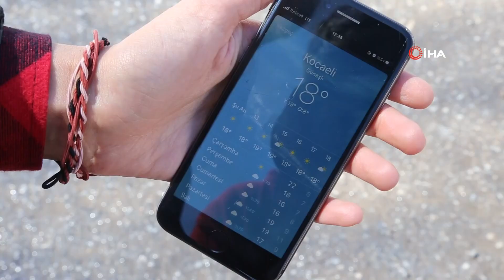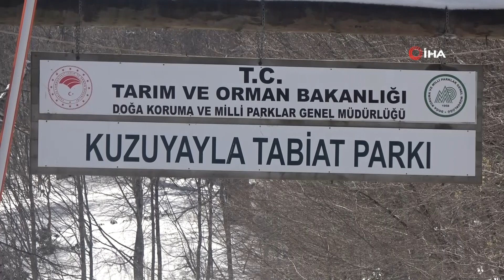İki Mevsimi Aynı Anda Yaşayan Kocaeli’nin Zirvesinden Mest Eden Görüntüler İha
Termometrelerin kent merkezinde 18 dereceyi gösterdiği Kocaeli’nin zirvesi Kartepe’de ise 90 santim kar bulunuyor. İki mevsimin aynı anda yaşandığı Kocaeli’de vatandaşlar sahil kenarında sıcağın, Kartepe’de ise kartopu oynayarak karın tadını çıkarıyor.
Kocaeli’de geçtiğimiz hafta etkili olan yağışla Kartepe ilçesi sınırları içerisinde bulunan Samanlı Dağları yeniden beyaza büründü. Meteoroloji Genel Müdürlüğü’nün verilerine göre, 90 santim karın bulunduğu Kartepe’nin zirvesinde kış mevsimi yaşanmaya devam ederken, İzmit ilçesinde ise termometreler 18 dereceyi gösteriyor. Yaz ve ilk baharın aynı anda yaşandığı Kocaeli’de bazı vatandaşlar sahil kenarında yürüyüş yaparak güneşin tadını çıkartırken, bazı vatandaşlar Kartepe’de kartopu oynayarak eğlendi.
“Nisan ayında kar görmek güzel bir şey”
Kuzenleri ve ailesi ile birlikte Derince’den Kartepe’ye kar görmek için gelen 11 yaşındaki Yusuf Talha, kartopu oynayarak eğlendiğini ifade ederek, “Hava çok güzel. Biz de kuzenlerimle kartopu oynuyoruz. Hava da sıcak, güzel güzel oynayabiliyoruz. Nisan ayında kar görmek güzel bir şey” dedi.
“Aşağıda hava çok sıcaktı, biz de ailemle buraya geldik”
Nisan ayında karla oynayabilmenin ilginç olduğunu söyleyen 12 yaşındaki Semih Yüksel, “Nisan ayında karla oynayabilmek çok güzel. Aşağıda hava çok sıcaktı, biz de ailemle buraya geldik. Kuzenlerimle birlikte kartopu oynuyoruz. Nisan ayında karla oynamak çok ilginç” diye konuştu.